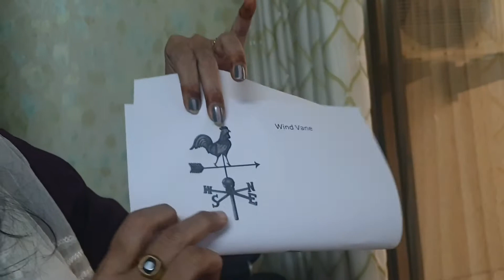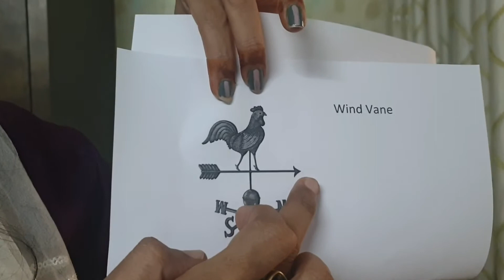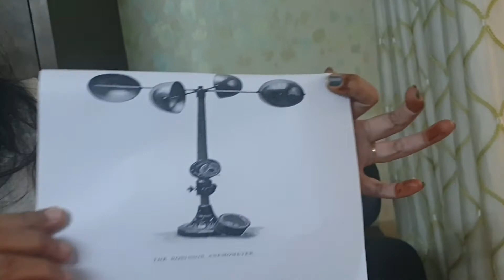types of insrument used for wind by Sheetal Somani